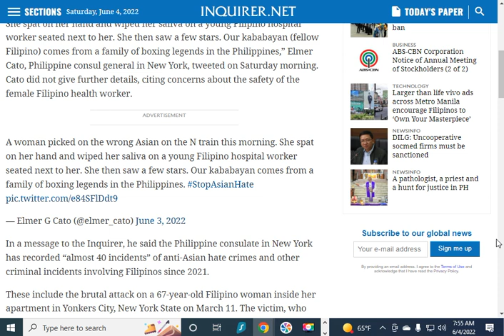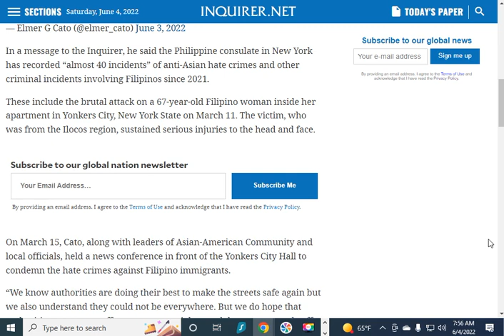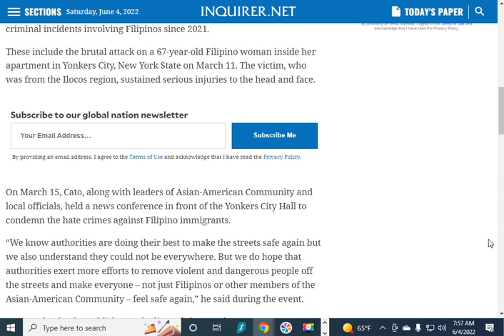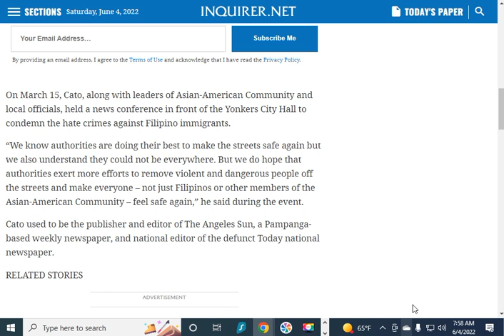Filipino Health Worker Knocked Down Woman Who Spat On Her On N Train In NYC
"A female Filipino health worker hit and knocked down an apparently racist woman inside an N Broadway Express train in New York City on Friday morning (Friday night in the Philippines), according to a Philippine consul general."